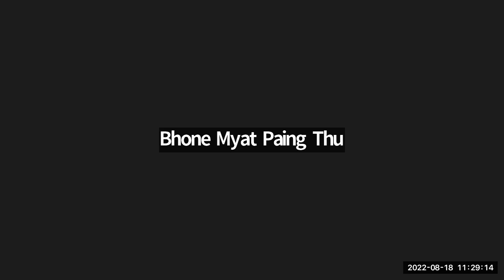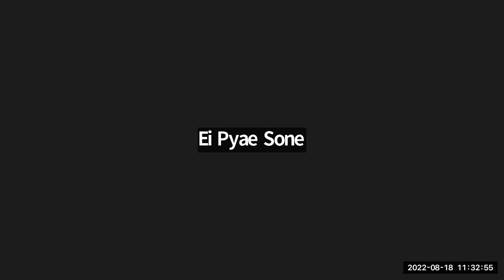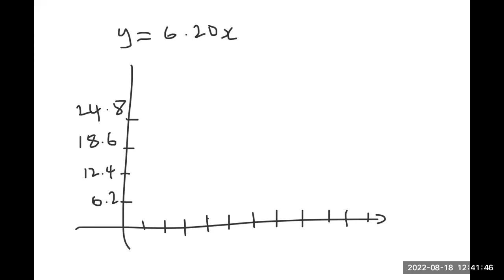Maths Sy Pyae PreiG C 18 Aug 2022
Subject - Maths
Date - 18 Aug 2022
Teacher - Sy Pyae
Pre iGCSE Online Class "C"